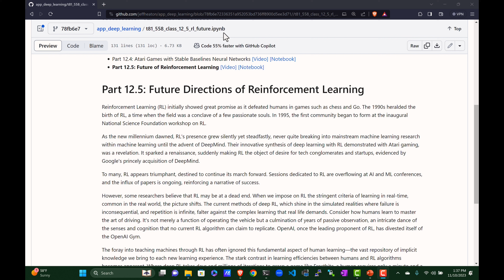Future of Reinforcement Learning (12.5)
Some thoughts on the future of reinforcement learning.

COURSE MATERIAL
📖 Textbook - Coming soon